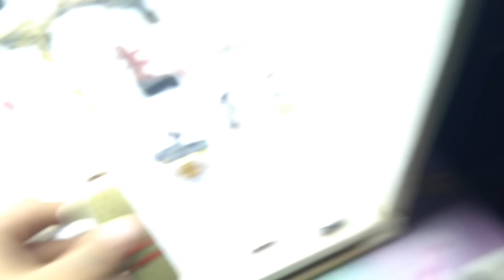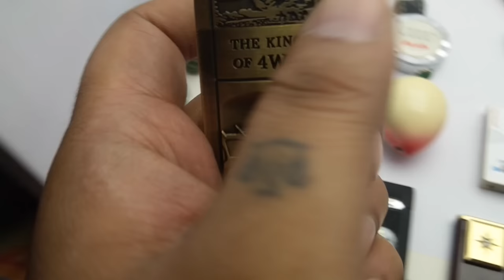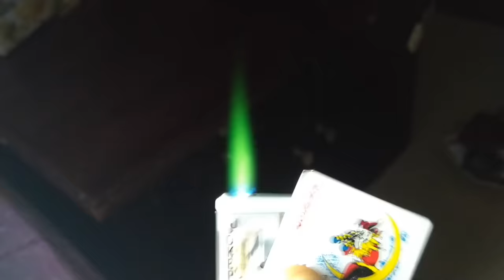Lighter Collection Part-8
hello & AsSalaam-Alaikum to Everyone,
this video is about my lighter collection ,
this is part-8, with all new (not shown before on my videos) 51 lighters,
50 butane gas lighter+1 electric usb lighter,
i owe you all, specially my subscriber for such long time love for a minimum content,,
but take it or leave it, i never intend to bluff with you guys,
*The Flare Gun Is Just A keychain not a lighter yes i put it as click bait and for all the PUBG lovers.
this time i let two of my cat to stay at the room for cat lovers.
{ginger cat -Tinku 4 years+ grey cat -Bhaloo 1year+ both male}
& most important I didnt burnt the cat, the cat came out of his curisity. & if you have notice the cat later wanted to hit the next lighter from my hand. anywas thank you all..